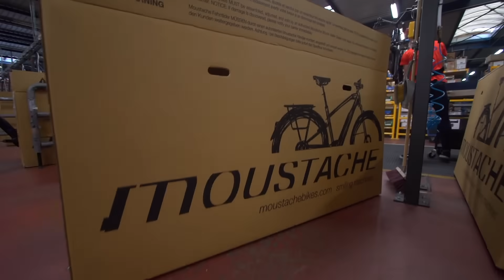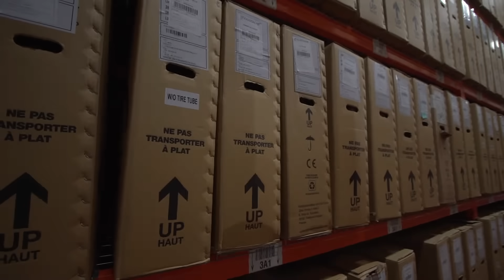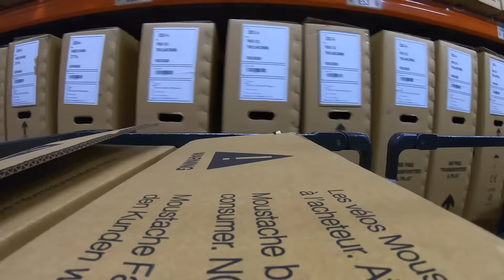Vélo électrique Français né dans les Vosges - Pourquoi Moustache ?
Pour laisser la voiture au garage...
Tels furent nos premiers mots, nos premières convictions lorsque nous lancions Moustache il y a quelques années. Ils sonnent toujours aussi juste 9 ans après, mais nous n’imaginions pas laisser autant de voitures derrière autant de portes.

Moustache Bikes - Née d’une idée, d’une intuition, il y a maintenant presque 10 ans. Découvrez l’histoire singulière de Moustache Bikes !